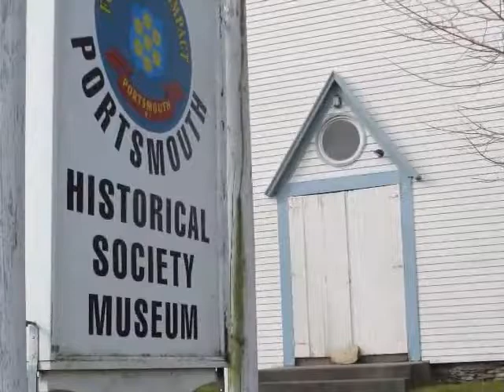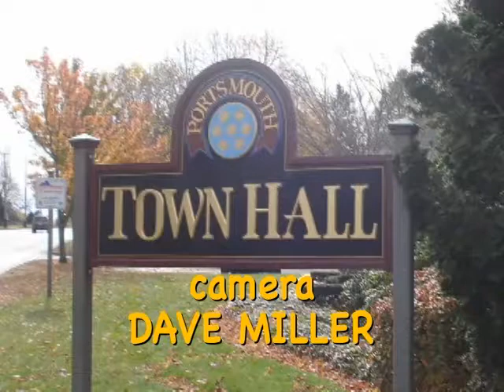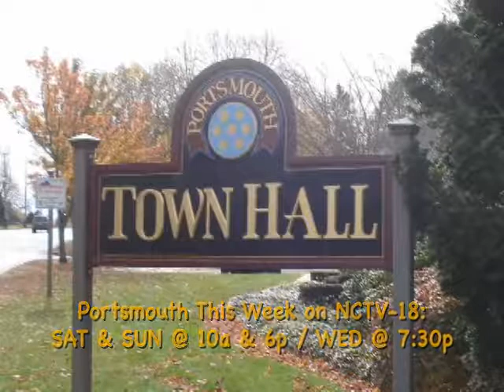Portsmouth This Week - 9-7-18 Sen Seveney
Series under the auspices of Rich Rainer, Portsmouth, RI Town Administrator. This episode,  discussion with State Senator, Jim Seveney, District 11,